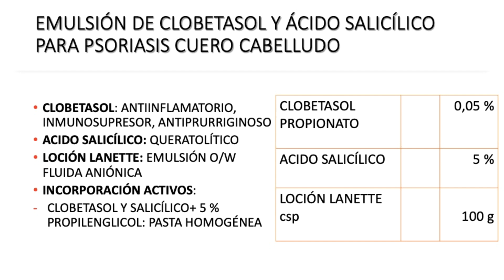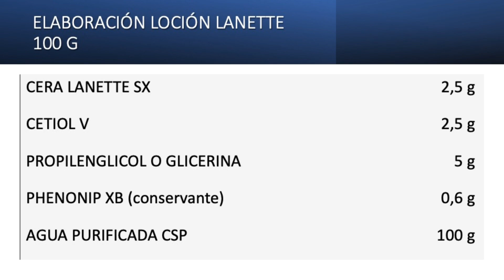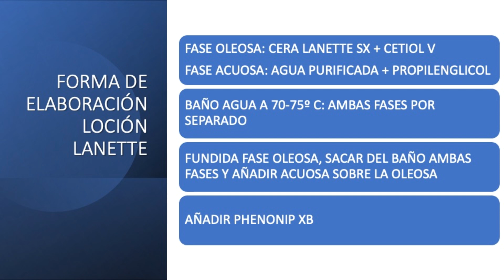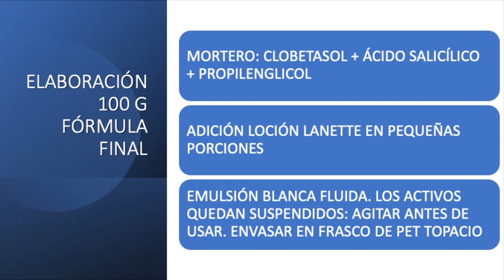Cómo elaborar una emulsión fluida tipo loción para la psoriasis del cuero cabelludo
En este vídeo, te describo paso a paso cómo diseñar, desarrollar y elaborar una emulsión fluida tipo loción con clobetasol y ácido salicílico para el tratamiento de la psoriasis del cuero cabelludo. Esta emulsión es una fórmula magistral que puede ser prescrita por un dermatólogo y elaborada por un farmacéutico. Aprenderás los ingredientes necesarios, el proceso de elaboración y los beneficios de usar esta emulsión para aliviar los síntomas de la psoriasis del cuero cabelludo.